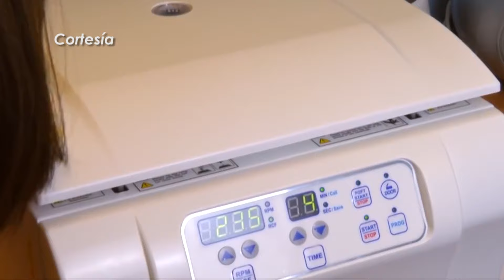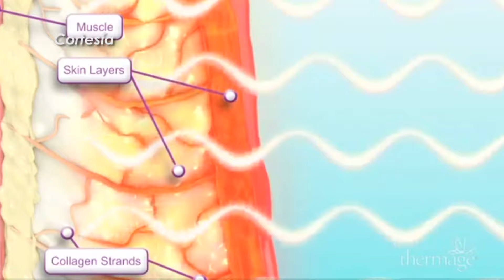Entrevista a Velia Lemel @dravelialemel - Chic Magazine 12-01-2016 Seg. 03